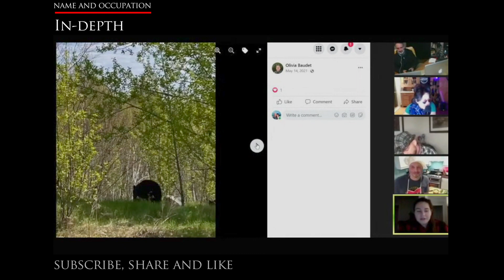Bear research: NAO IN-DEPTH Interview with Olivia Baudet of France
Name and Occupation
In-depth Interview

Name : Olivia Baudet
Occupation: Research Technican
Location: Subury, Ontario, Canada
Nationality: France

Music, Food & Culture

Unfiltered entertainment exploring food, music and culture with weekly featured themes, interviews and interactive wrap up show.

In-Depth
Every Tuesday
11pm Zulu